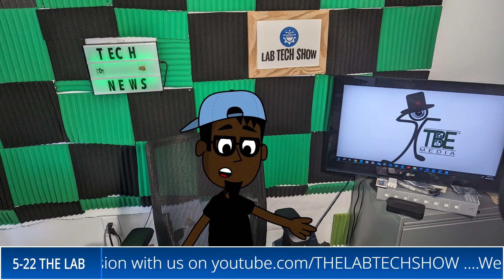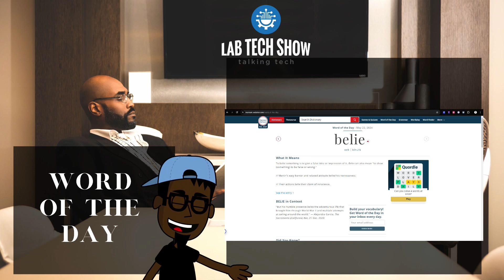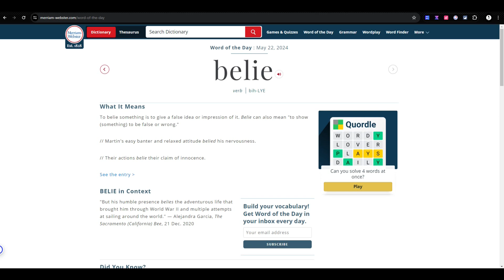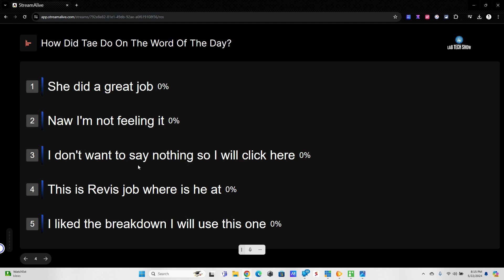The Word That’s Making Everyone Confused: 'Belie' Explained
Join @IAMTALLBOY as we dive deep into the Word of the Day: 'Belie'! Get ready to uncover the true meaning behind this confusing term and see how it applies to everyday life. In this episode, TBJ and Tae break down 'belie' in a way that's easy to understand and even a bit hilarious. From stuffed animals to unexpected examples, you'll never forget how to use 'belie' again!

Revis couldn’t make it today, but Tae steps up to the plate, bringing her unique flair to the show. She shares insights from the vibrant city of Las Vegas, including hidden gems like Death Valley and the Botanical Gardens. Plus, she’s got some fun anecdotes about Vegas life that you won’t want to miss!

Join us at The Lab Tech Show, where we dive into the world of consumer technology with a passion for honesty and authenticity! Our mission is crystal clear: to share our genuine experiences and recommendations with you, our valued viewers and listeners.

Step into our engaging, informative, and laid-back show, where unbiased reviews and discussions take center stage. We cherish the trust of our audience, and that's why we always keep it 100% real.

Let's embark on a journey together, creating a vibrant space where growth and inspiration flourish. At The Lab Tech Show, tech talk meets genuine connection, making every episode a delight for tech enthusiasts like you!

Time Stamps